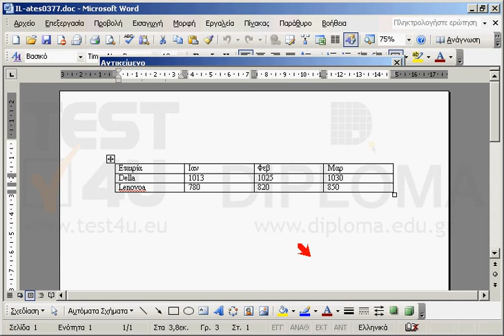Δημιουργήστε ένα γράφημα, χρησιμοποιώντας εισαγωγή αντικειμένου, το οποίο θα βασίζεται στα...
Δημιουργήστε ένα γράφημα, χρησιμοποιώντας εισαγωγή αντικειμένου, το οποίο θα βασίζεται στα δεδομένα του πίνακα (χωρίς τα δεδομένα του πίνακα να είναι συνδεδεμένα με το γράφημα). Το γράφημα να είναι κατά στήλη (να εμφανίζονται δηλαδή οι μήνες στο υπόμνημα).